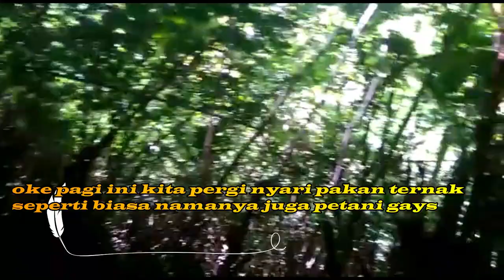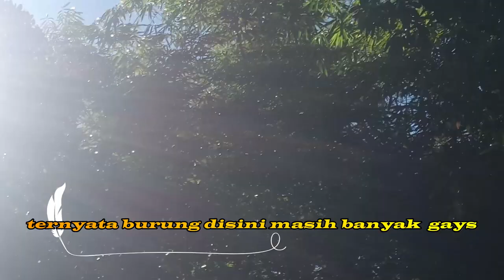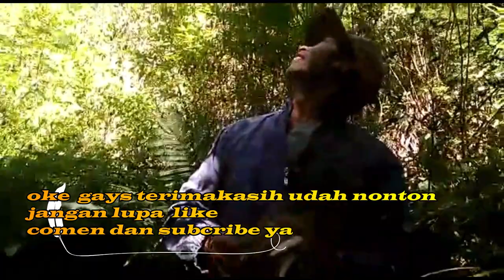Ngebolang Nyari2 Sarang Burung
okey gays hari ini kita mau ngebolang gays mau nyari2 sarang burung sambil nyari pakan ternak dan akhirnya saya ketemu juga sarang burung